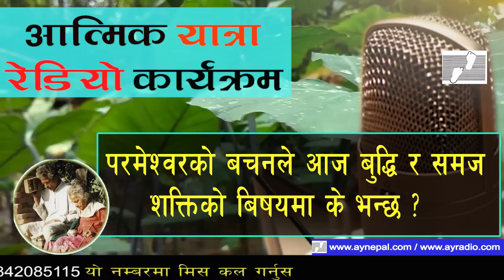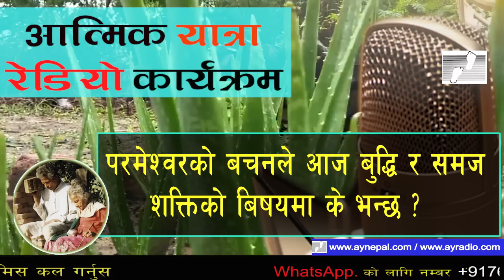परमेश्वरको बचनले आज बुद्धि र समज शक्तिको बिषयमा के भन्छ ? II atmik yatra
Contact Address:-
Kathmandu, Nepal